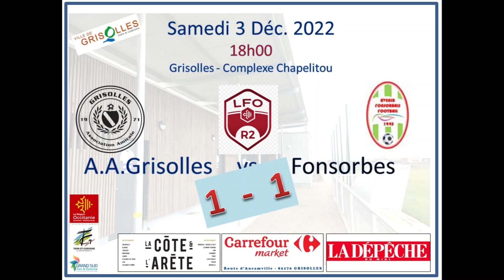03/12/2022 - Match R2 - AAG vs Fonsorbes - (résumé)